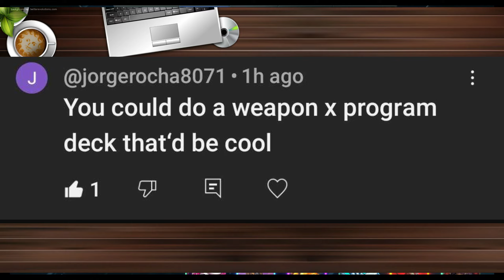Marvel Snap- Weapon X Deck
Weapon X is here to slash Marvel snap decks bub!